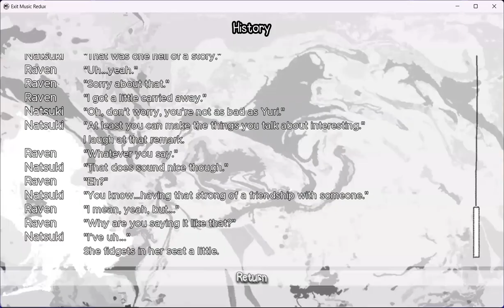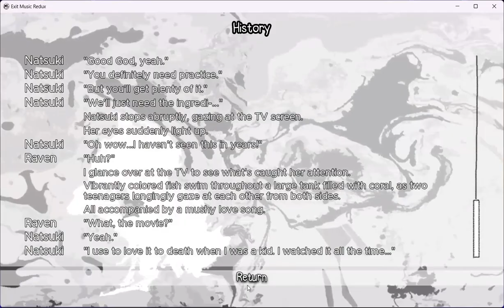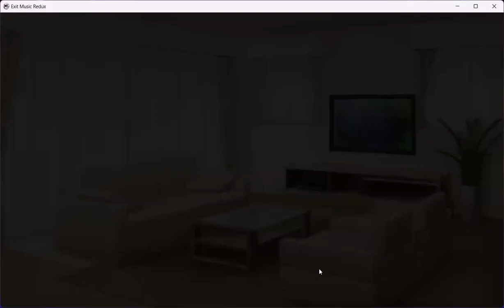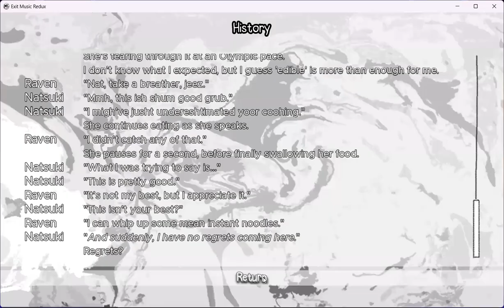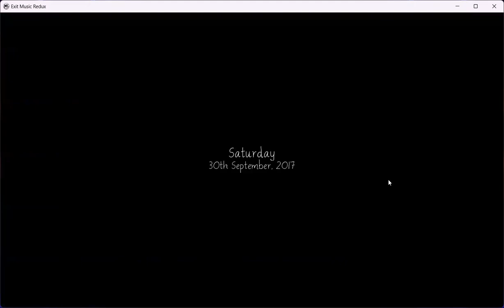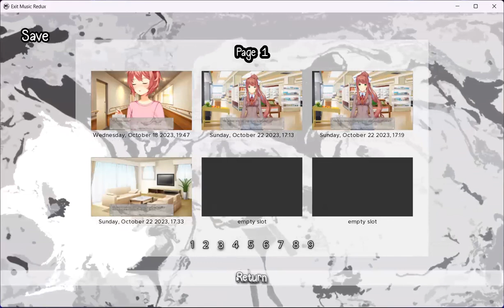Let's Play a Doki Doki Literature Club Mod - Exit Music Redux: Part 7